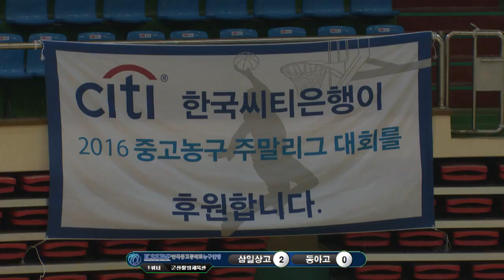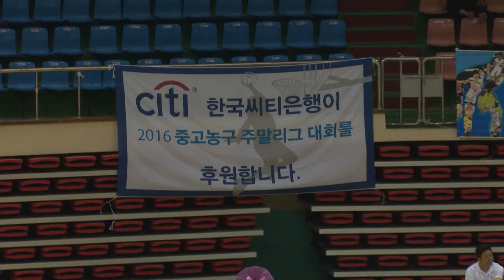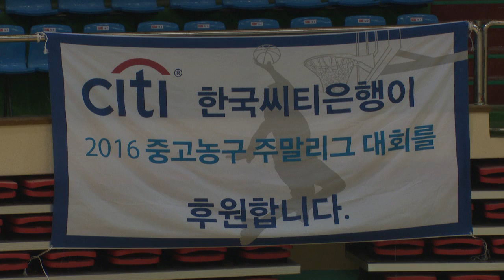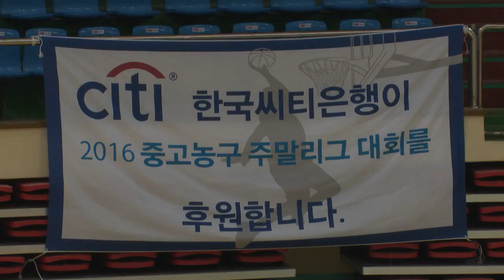2016 중고농구 주말리그 왕중왕전4일차월명실내체육관 삼일상고vs동아고